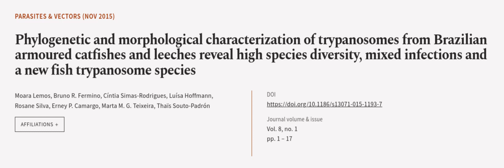Phylogenetic and morphological characterization of trypanosomes from Brazilian armour... | RTCL.TV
### Keywords ###

### Article Attribution ###
Title: Phylogenetic and morphological characterization of trypanosomes from Brazilian armoured catfishes and leeches reveal high species diversity, mixed infections and a new fish trypanosome species
Authors: Moara Lemos, Bruno R. Fermino, Cíntia Simas-Rodrigues, Luísa Hoffmann, Rosane Silva, Erney P. Camargo, Marta M. G. Teixeira ,and Thaïs Souto-Padrón
Publisher: BMC
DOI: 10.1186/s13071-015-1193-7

### Video Timestamps ###
0:00:00 - Summary
0:00:54 - Title
0:01:01 - Outro
0:01:05 - End